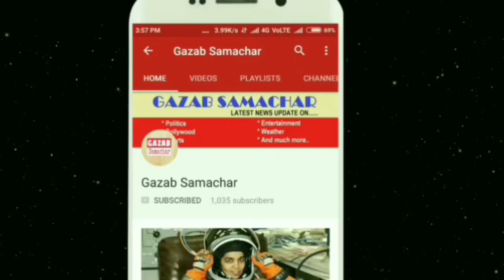KKR Win vs CSK || Kolkata ने दी Chennai को दी करारी हार || Kartik beat Dhoni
Today, in the IPL 2018, Chennai Super Kings compete with the Kolkata Knight Riders. CSK performance in this IPL is improving after every match. For this reason Chennai Super Kings is on the first place in the points table.
CSK has played 6 out of 8 matches and has 12 points. The hosts, Kolkata Knight Riders, have won 4 out of their eight matches and they are fourth in the points table. In such a situation, winning KKR in today's match would like to strengthen their hopes for the play-off.
The last match between these two teams took place on April 10. In that high-scoring match, KKR batted first, with the help of Andre Russell's 88 runs, 202 runs were scored. But Chennai Super Kings has already completed this ball a ball for the win. In that match, opener for CSK, Watson (42) and Rayudu (39) had played in the match. In the lower order, Sam Billings completed the half-century.
In this IPL season, Chennai Super Kings have crossed the score of two hundred runs four times. The team's minimum score is 169. It shows how strong CSK's batting is.
CSK batsmen have done a fantastic job in this IPL. Ambati Rayudu, Captain MS Dhoni, Suresh Raina and Shane Watson are in good form. All these batsmen have scored more than 200 runs in this IPL.
The KKR batting is also strong. This team has scored less than 160 in the IPL season once. The team has won many matches chasing the target.
Chris Lynn and Dinesh Karthik are in good form. Allrounder Andre Russell has been batting in the lower order. For KKR, Captain Karthik has scored more than 200 runs in this IPL. Apart from them, Russell and Chris Lin also have done so. Sunil Narine and Nitish Rana have also played good innings.
However, KKR batsmen have to avoid CSK bowlers like Bravo, Watson, Harbhajan Singh and Luni Najidi. At the same time KKR also has good options in bowling. There are spin bowlers like Kuldeep Yadav, Sunil Narine, Piyush Yadav. In the hands of Russell and Tom Kuran, there will be a fast bowling command.